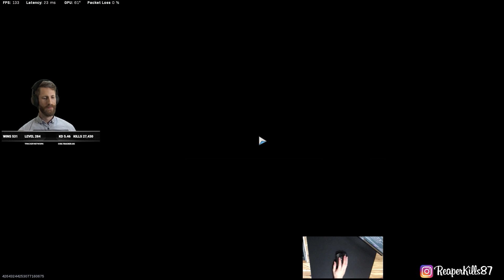532nd Win 15 Kills - BR SOLO - COD Warzone - Australia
BR SOLO

1st

532nd Win